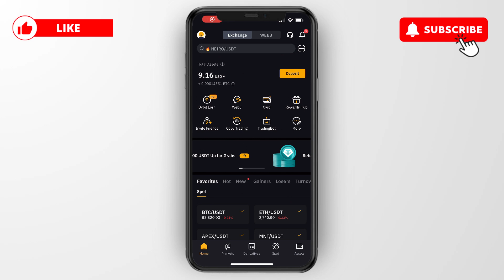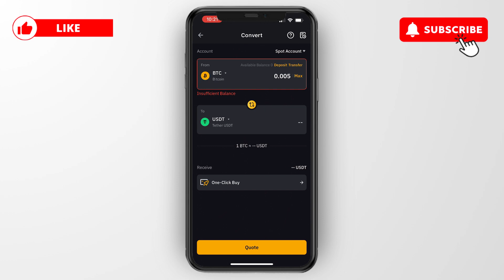How to Convert BTC to USDT on Bybit App - Step by Step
In this video I'll show you how to Convert BTC to USDT on Bybit App.